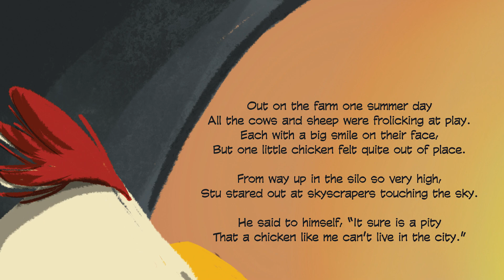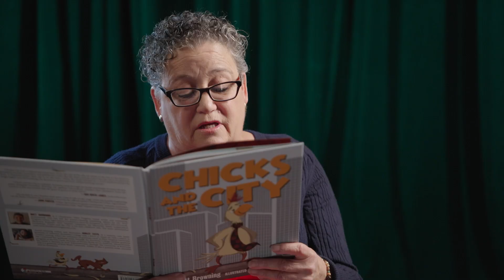Mountain Readers 2024: WVPB Staff Reads CHICKS AND THE CITY by Matt Browning.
The West Virginia Public Broadcasting staff reads this year's Mountain Readers book, CHICKS AND THE CITY, by West Virginia author Matt Browning and published by Headline Kids.